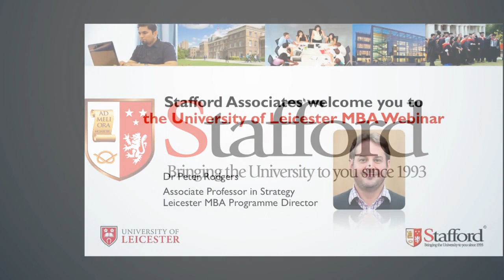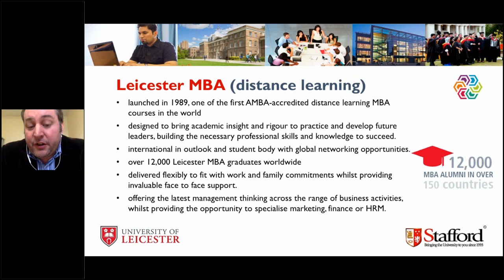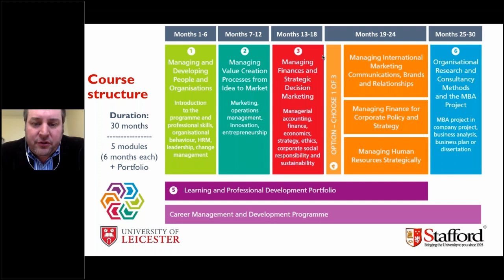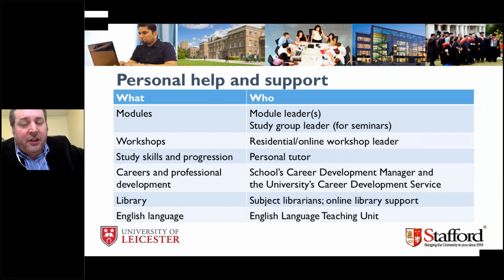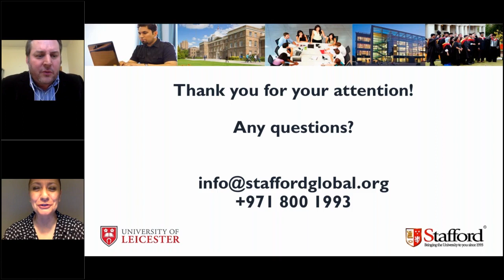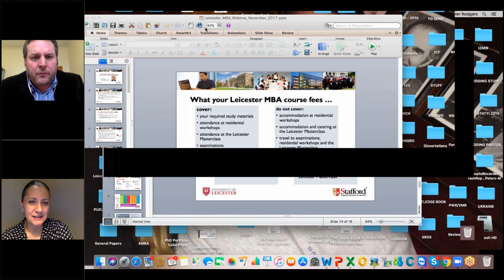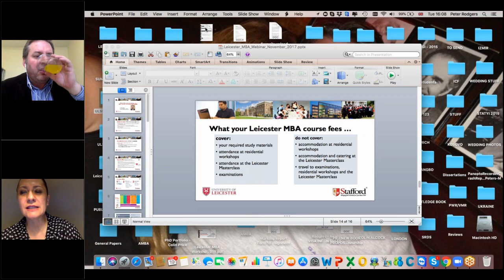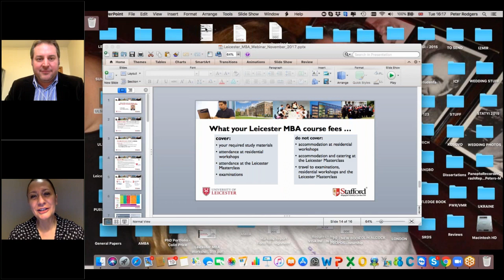University of Leicester MBA Webinar -19 February 2019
Dr. Peter Rodgers, University of Leicester MBA Programme Director, presents details of the AMBA accredited Part-time/Distance Learning MBA programme and answers questions from students at the latest webinar hosted by Stafford.

Want more information on the programme? Or, want to speak with an academic consultant?